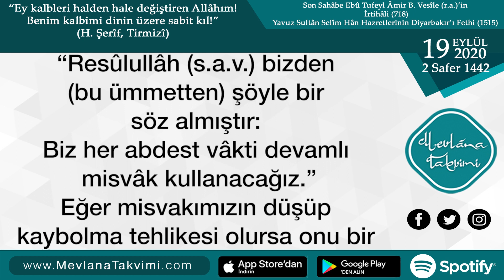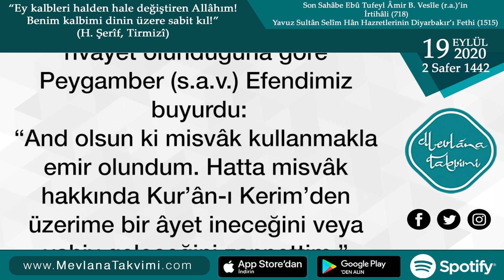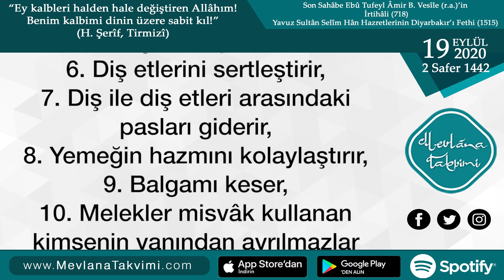Peygamber Efendimiz (s.a.v.) ve Misvak | 19 Eylül 2020 Mevlana Takvimi